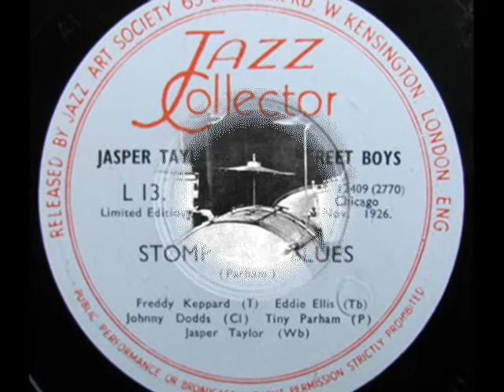Jasper Taylor's State Street Boys / STOMP TIME BLUES / 1926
Freddy Keppard-c/ Eddie Ellis-tb/ Johnny Dodds-cl/ Tiny Parham-p/ Jasper Taylor-wb.

Chicago, c. November 1926. (Rust says January 1927)

Jazz Collector, L-13.
Also on Pm 12409.